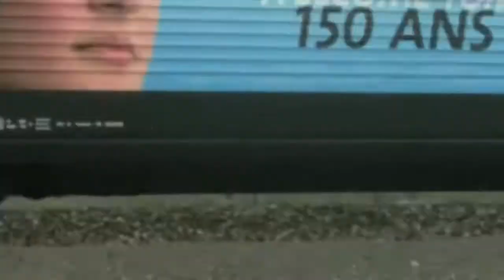ETH Werbevideo und Springa